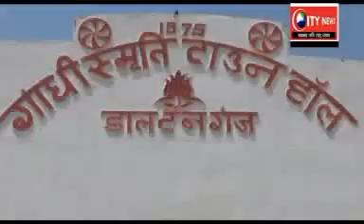जमीन संबंधी कागजात को किया जा रहा है डिजिटलाइजेशन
सरकार ने सभी जिले को दिया है निर्देश